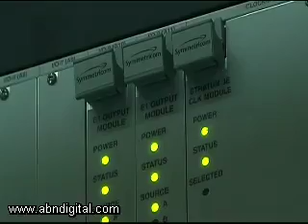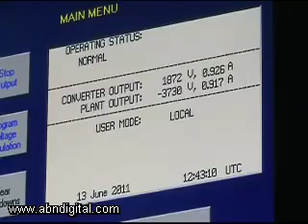Closing the Technology Gap in Nigeria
A new undersea cable is expected to close the technology gap between Nigeria and other parts of the world through higher capacity, and in turn, increase internet penetration in Africa's most populous nation.